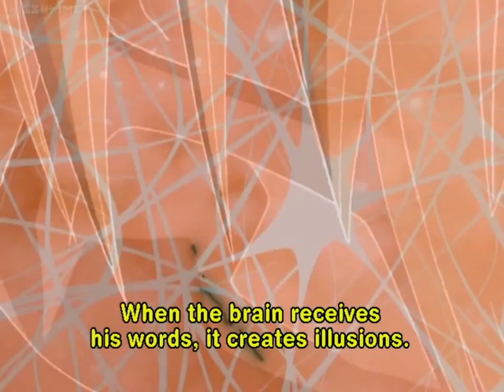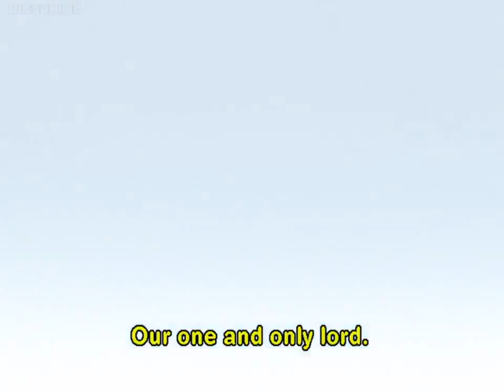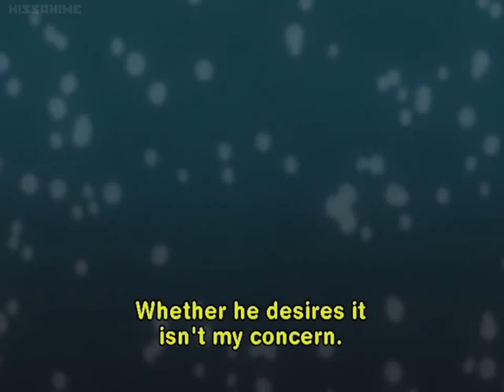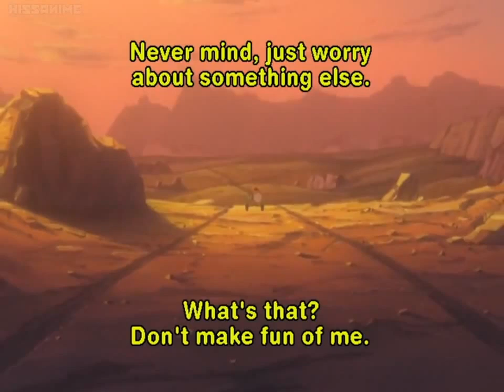Saiyuki Gunlock Ep4-5-6